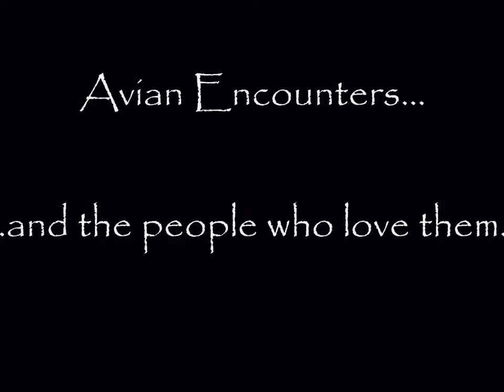Avian Encounters - The Teaser Trailer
A little teaser trailer of My New Video Project